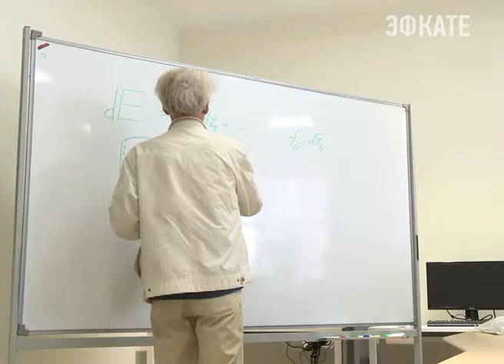В Сочи прошли семинары для педагогов по фигурному катанию и физике. Новости Эфкате Сочи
Образовательный центр «Сириус» принимает не только талантливых детей, но и педагогов. В апреле прошло сразу два семинара для тренеров по фигурному катанию и учителей физики. С момента создания Центра около тысячи педагогов, работающих с одаренными детьми, прошли повышение квалификации по разным направлениям.

В апреле «Сириус»принял 70 спортивных педагогов из 12 регионов России. Самая большая делегация — из Краснодарского края. Почти половина всех участников. Много тренеров из Ростовской и Оренбургской областей, Севастополя и Республики Башкортостан. Семинары проходили для хореографов и тренеров по фигурному катанию.

Сочи. Новости.
Телеканал Эфкате.